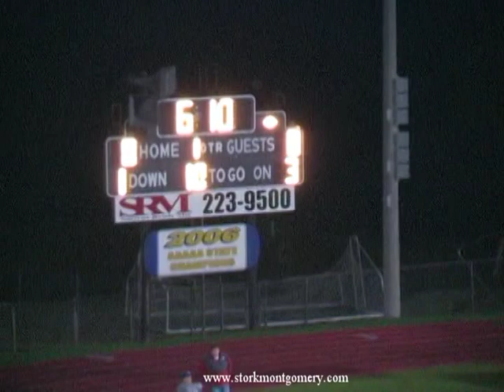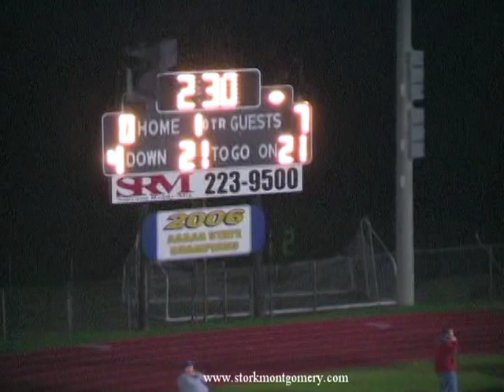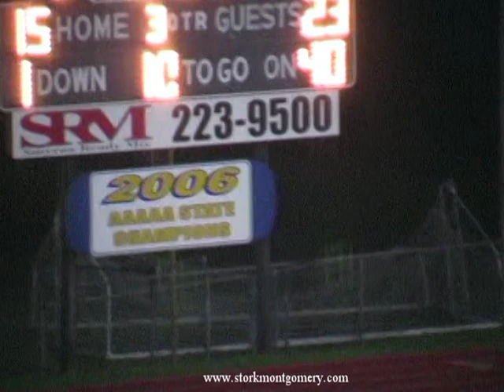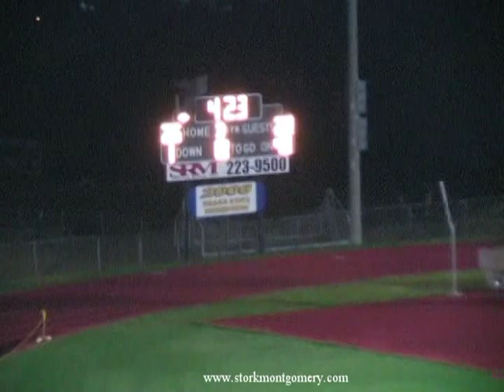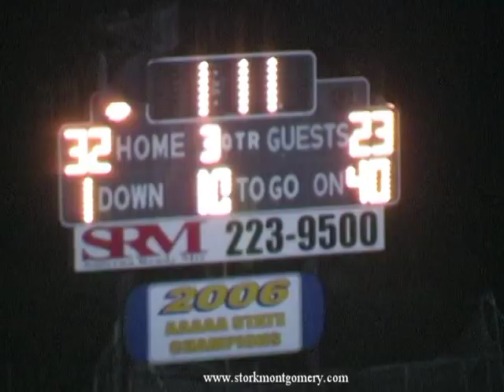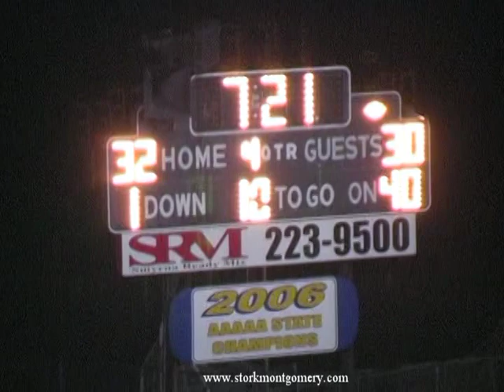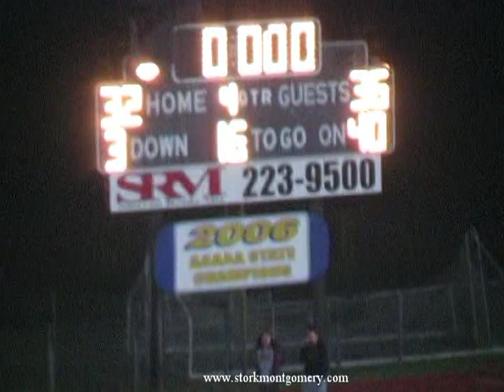Smyrna vs Riverdale 2007 Regular Season